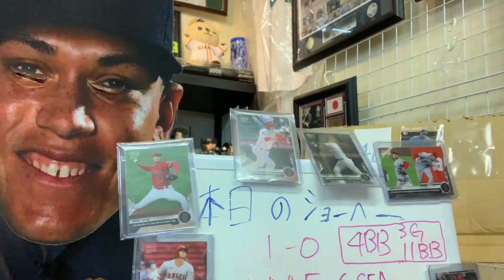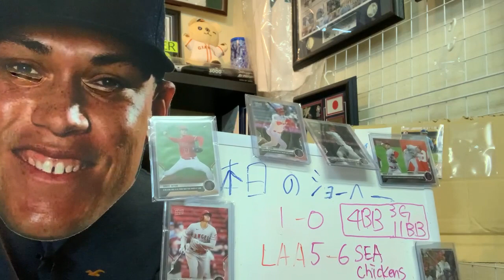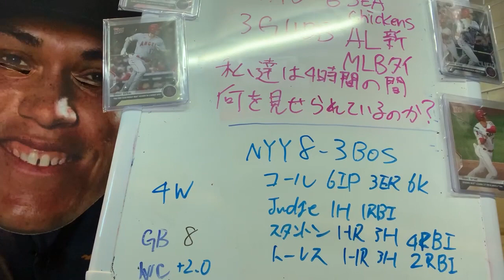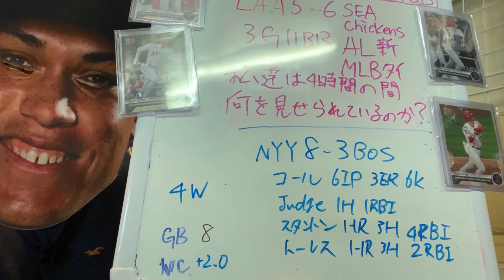大谷翔平 ３試合１１四球のMLBタイ記録 AL新記録の四球祭り開催‼️ SEACHICKENSはランナー無しでも申告敬遠😅 ヤンキースBOSに快勝🙌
１席１０万円！？ ヤンキースチケット購入方！！ ヤンキースタジアム